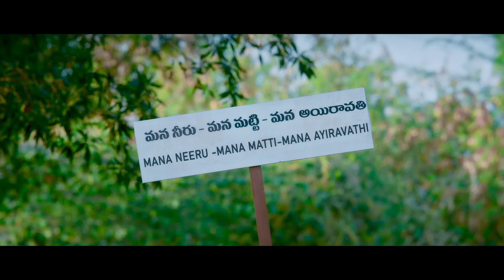Raajadhani Files Theatrical Trailer (Tamil) | Akilan, Veena, Vinod Kumar, Vani Viswanath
Raajadhani Files Official Trailer Tamil. Watch Latest Tamil Movie RaajadhaniFiles Directed by Bhanu. Produced by Ravi Shankar Kantamanenie. Hima Bindu Prezents, TeluguOne Productions. Music Composed by Manisharma.

Movie Name : Raajadhani Files (Tamil)
Cast : Akilan (Introducing), Veena(Introducing), Vinodh Kumar, Vani Viswanath, Pavan, Vishal Patni, Shanmukh, Madhu, Ajayratnam, Shanmukha, Amrutha Chowdary, Ankita Thakur
Banner: TeluguOne Productions
Prezents : Himabindu
Producer : Kantamanenie Ravishankar
Story, Screenplay, Direction : Bhanu
D.O.P: Ramesh
Editing: Kotagiri Venkateswar Rao
Lyrics: Suddala Ashok Teja, Gurucharan, Venigalla Rambabu
Dailouges: Anil Acchugatla
Choreographer: Ganesh
Stunts: Nandu, Ramakrishna, Jeevan
Art director: Gandhi
Choreographer: Ganesh
VFX : Vamshi JR